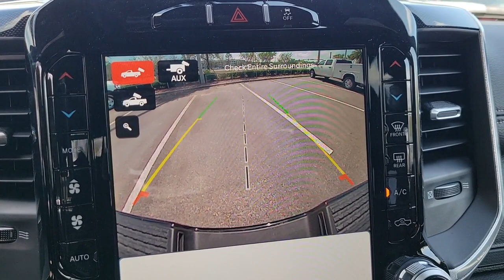2023 Ram 3500 New Smyrna Beach, Port Orange, Daytona Beach, Deltona, Sanford, FL G526153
Diamond Black Crystal Pearlcoat New 2023 Ram 3500 Laramie available in New Smyrna Beach, Florida at New Smyrna Chrysler. Servicing the Port Orange, Daytona Beach, Deltona, Sanford, FL area.